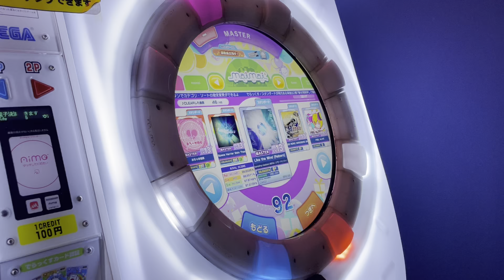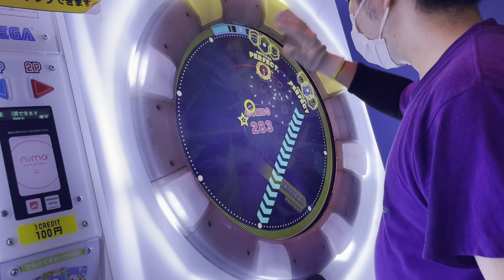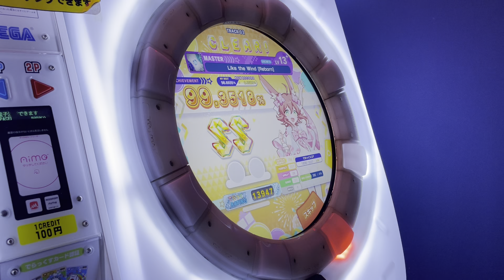[ライク片腕SS] 【直撮りmaimai DX】 Like the Wind [Reborn] ST MASTER SS (Player:Anthoney)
Player:Anthoney (twitter→@DJ_CELICA)

これは風になった近所の子。
最初のトリルは親指と薬指で取ることにしました、意外と抜けにくい。

高難度片腕プレイの再生リストはこちら！

99.3は高すぎwww自分でビックリスコアでした💪💪💪
いつかはSSS、とれるかな！！！！